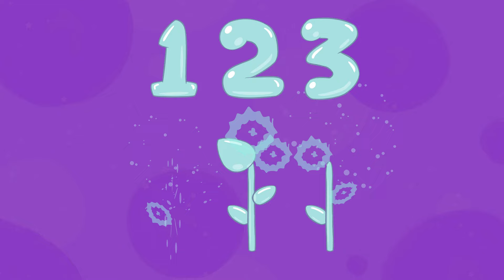🛁 Bubble Bath Song for Kids 🫧 It’s Bath Time - Kids educational song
Bath song for kids - get ready for a bubbe bath and sing along to this fun kids song!

Capturing the everyday adventures of childhood and growing up, our instructional songs for kids are fun for both children and parents. Whether you are looking for children’s music for preschoolers or elementary school students, you’ve come to the right place! ABC Boombox’s engaging and family-friendly songs provide an interactive learning experience through fun kids music — ideal for the classroom or family playtime!